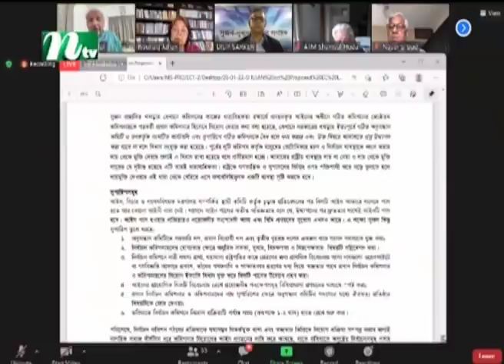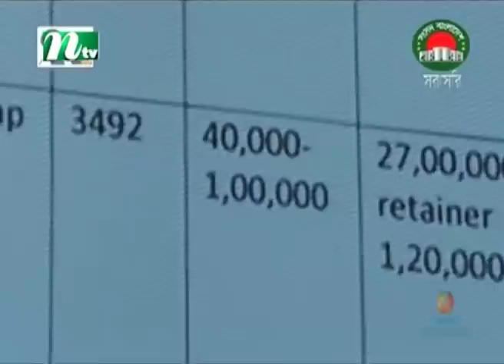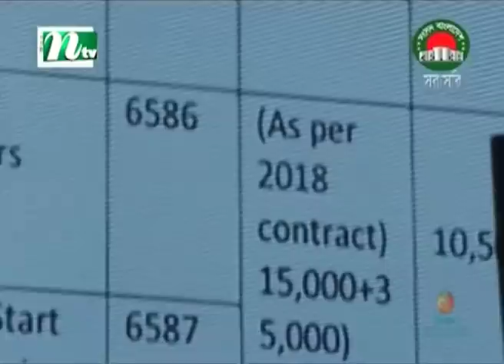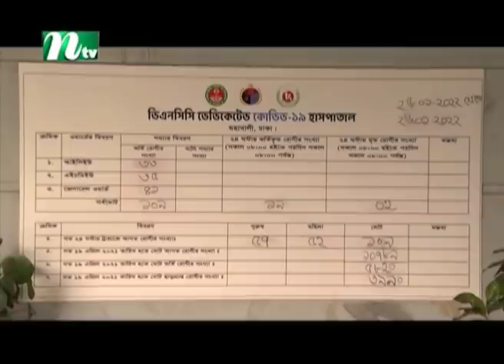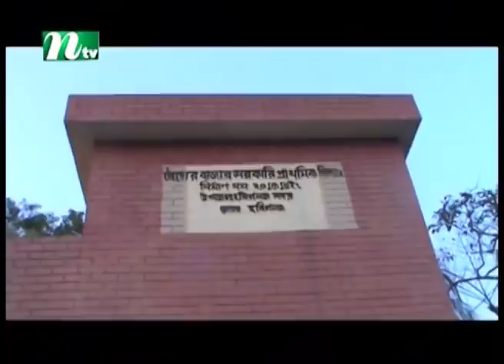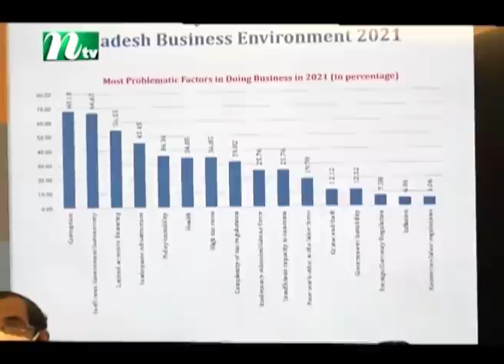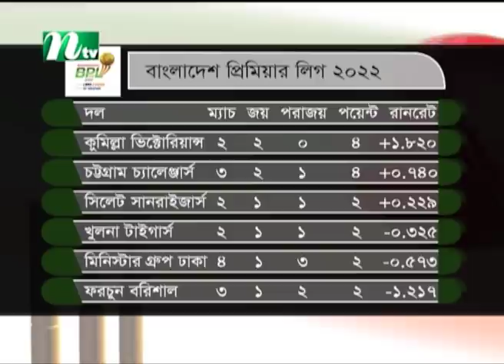সকালের খবর | NTV Shokaler Khobor | 27 January 2022 | NTV News Update